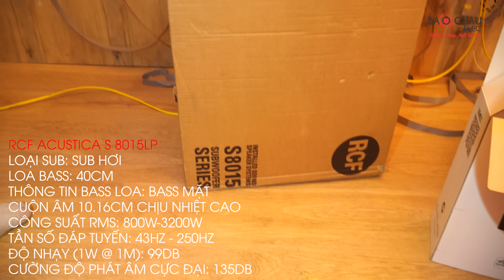Phòng Karaoke Nửa tỷ của Đại Gia Hà Nam, 4 Loa RCF ITALY Đánh Rung Phòng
Với nhu cầu lắp đặt phòng hát karaoke của anh Chiêm tại Thanh Liêm - Hà Nam, Bảo Châu Elec đã setup và hỗ trợ lắp đặt hệ thống âm thanh chuẩn nhất. Phòng hát của anh được kỹ thuật viên setup các thiết bị âm thanh chính hãng với nhiều tính năng thông minh và hiện đại từ RCF, Crown, JBL, Việt K. Cùng chiêm ngưỡng và tham khảo bộ dàn này nhé !

Cấu hình thiết bị được lắp đặt trong bộ dàn gồm:
- Loa karaoke RCF CMAX 4110: 4 chiếc

- Cục đẩy công suất Crown T7: 3 chiếc

- Vang số JBL KX180A: 1 chiếc

- Loa sub RCF 8015LP: 1 chiếc

- Đầu Việt K 4K Plus 4TB: 1 chiếc

- Micro không dây JBL VM200: gồm đầu thu và 2 tay micro

- Tủ thiết bị 12U: 1 chiếc

- Quản lý nguồn RA JP9000: 1 chiếc

🏪 Hà Nội:
 • 287 Trần Khát Chân, Hai Bà Trưng, Hà Nội - Zalo: 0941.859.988
 • 45 Trung Kính, Q. Cầu Giấy - SĐT: 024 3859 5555
🏪 TP. Hồ Chí Minh:
 • 63 Phổ Quang, Phường 2, Tân Bình, TP.HCM . SĐT: 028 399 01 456
 • 78 đường 65, Tân Phong, Quận 7, TP.HCM - SĐT: 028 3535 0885